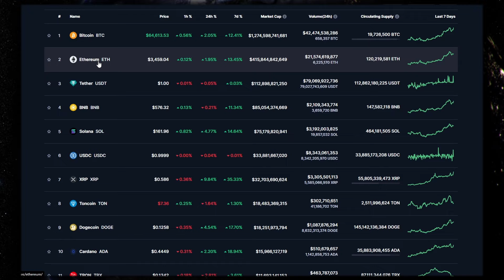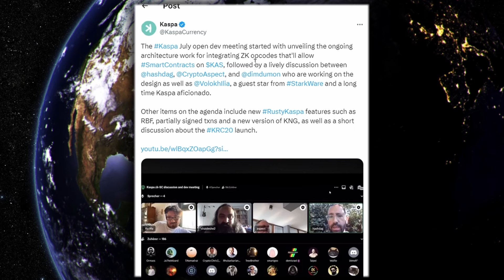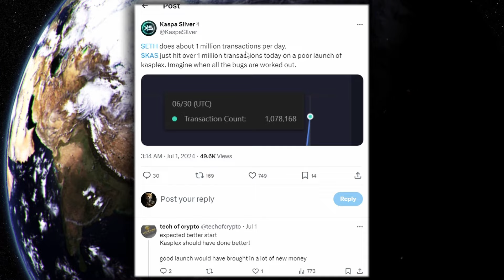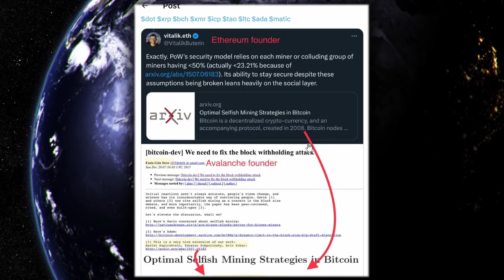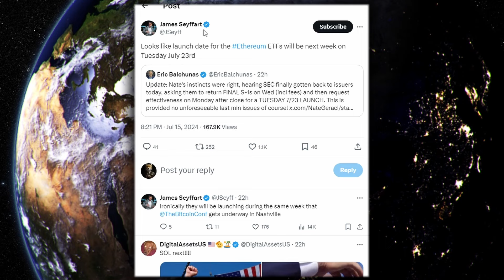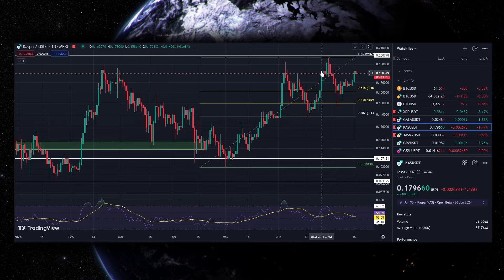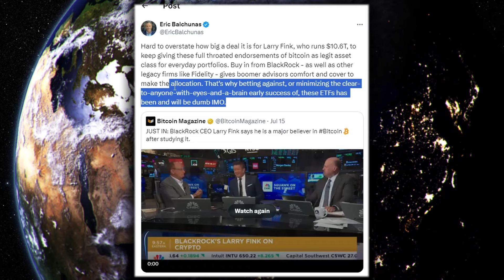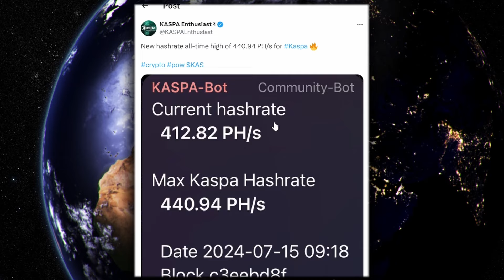$KAS KASPA🔥 – 10 REASONS KASPA WILL FLIP ETHEREUM [SMART CONTRACTS + ETFS]